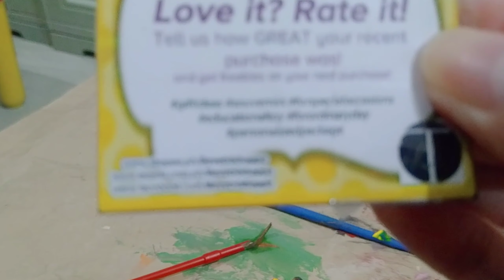Painting cute little dinosaurs 🦕🦖 | Shopee finds | Ej&Matt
Hi guys! Welcome to Ej & Matt channel. This is a mother and son bonding, family bonding, surprises, mukbang, travel, celebrations, cooking, Matthew's activities and many more. I love reading your comments. ☺️